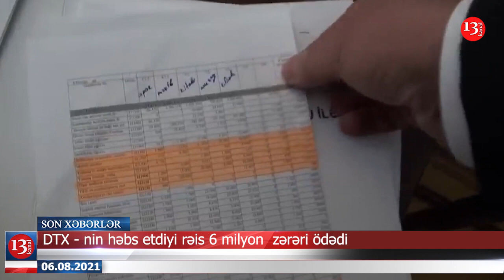DTX - nin həbs etdiyi rəis 6 milyon zərəri ödədi; Murov dağının altından 23 km tunel tikiləcək